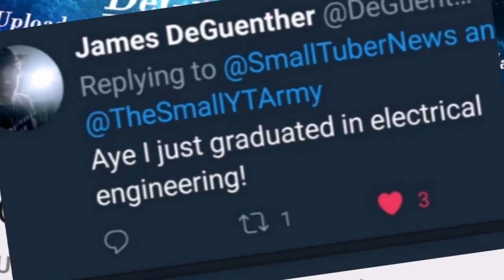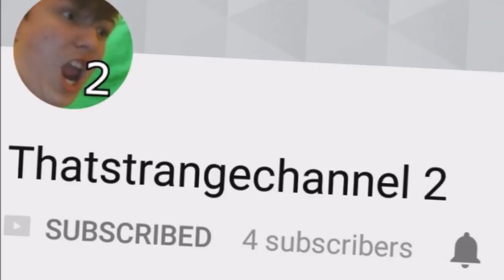I Danced with Death